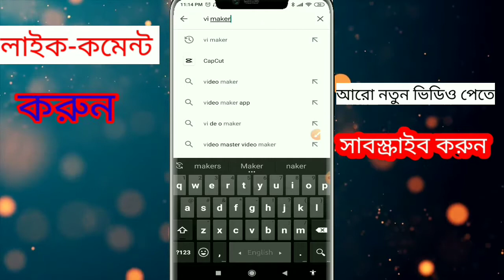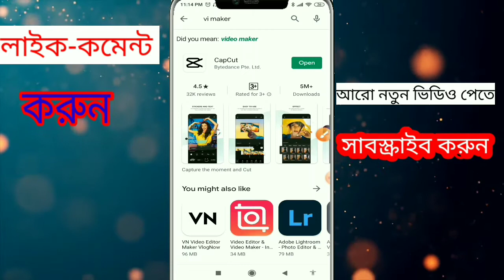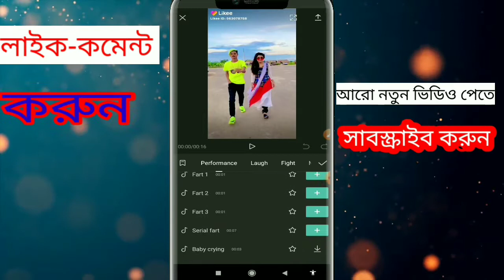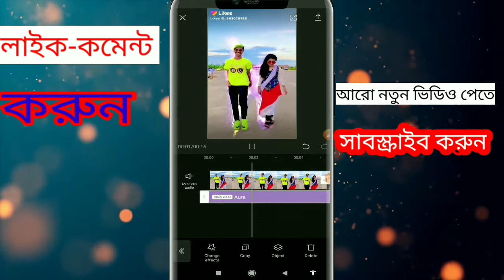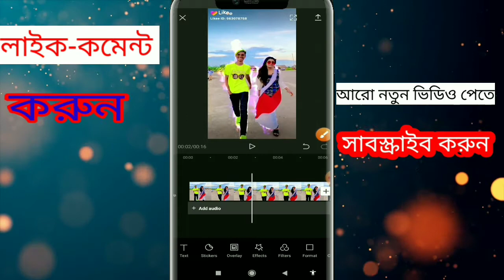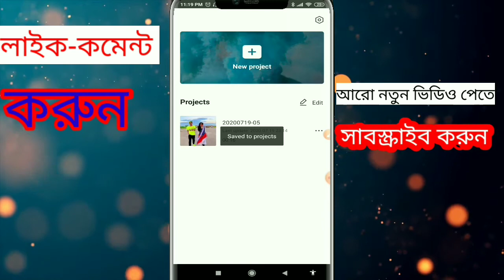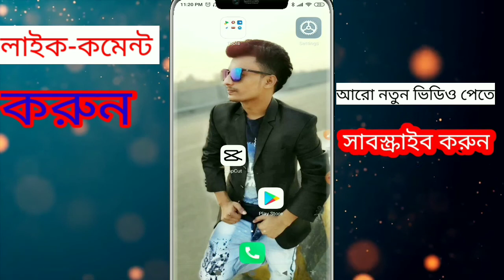Likee Opu Vai Prince Mamun New Viral Effect Video editing TIK TOK Video Editing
Welcome to my channle MS Tech Boss;Your Queries
1.Likee Opu Vai Prince Mamun New Viral effect Video editing
2.How to Make Likee Nobel Video Editing
3.TIK TOK LIKEE APP Celebrity Video Editing
4.How to Make Likee Nobel Video Background Colour Change Video Editing
5.TIK TOK Best Video Editing
6.TIK TOK LIKEE APP Celebrity Video editing In Bangla

How to Make Prince Mamun Glow Face Video editing
afra mimo video editing
opu vai new video
opu vai video editing
apu vai
opu bhai
opu vai age
apu vai vs nobel
opu vai vs nobel
opu vai tiktok
nobel video editing
likee nobel video editing
likee prince mamun
prince mamun video editing
prince mamun face glow video editing
opu vai family
opu vai new likee
prince mamun new video
prince mamun
likee nobel
nobel misme
mamun vs nobel
nobel tiktok
nobel new likee videos pu vai vs nobe